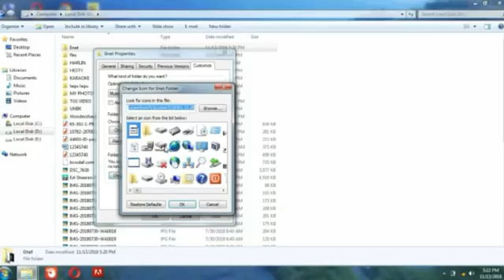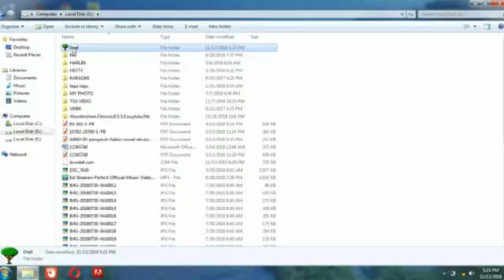Cara mengubah icon folder pada PC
YChanel1403